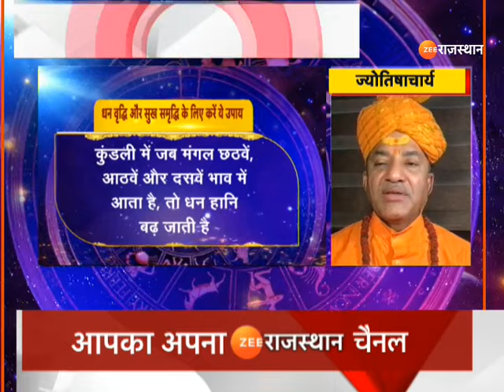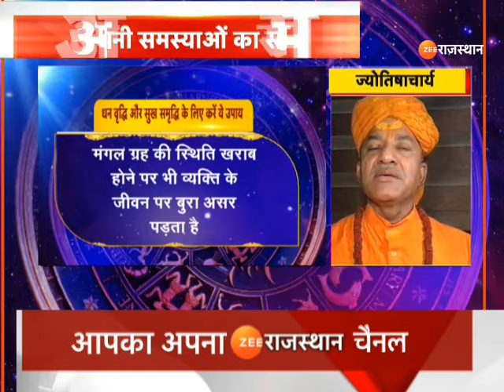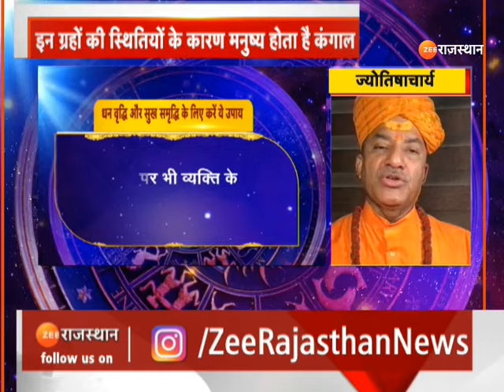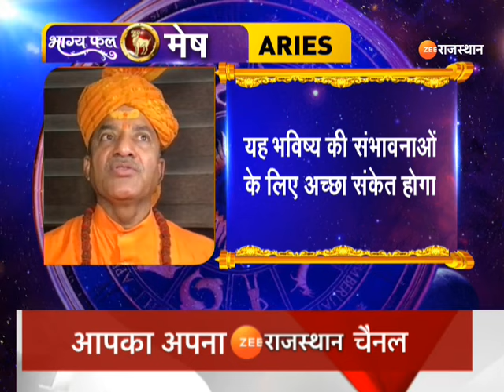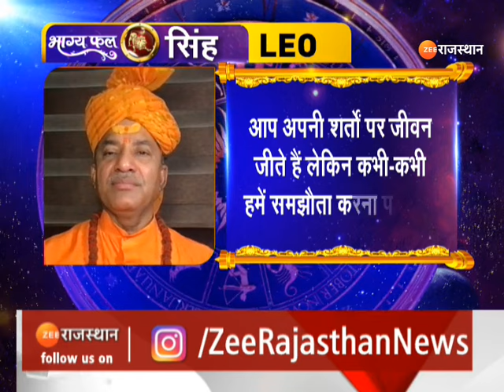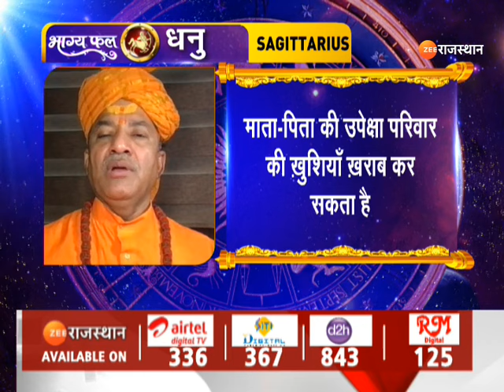Aaj Ka Rashifal : जानिए कैसा रहेगा आपका आज का दिन | Horoscope Today | 30 June 2024 Rashifal